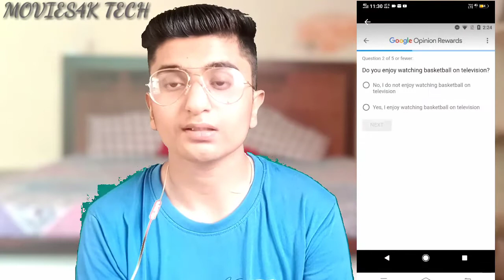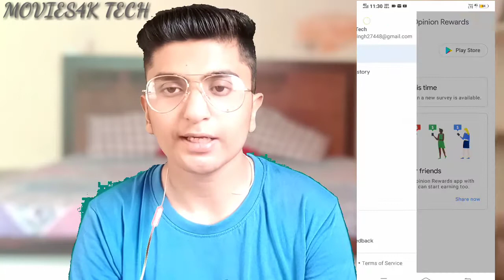Earn Money Online| Best way To earn Money Online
Iss video me hmne  apko online earning ke tarike bataaye hai.

Earn money online , Online earning , How to earn money online , earn money from Mobile , Earn , Money , Online , Best ways to earn Money Online ,

earn money online 2020,best ways to earn money online in lockdown